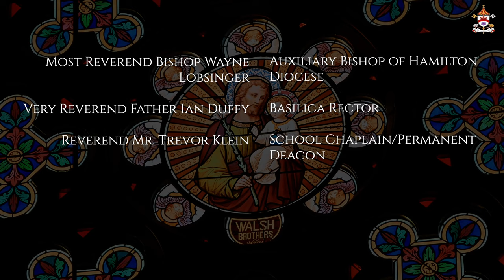159th GRADUATION CEREMONY - Bishop Macdonell CHS - June 27, 2024 - Basilica of Our Lady Immaculate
This evening we welcome the Class of 2024 from Bishop Macdonell Catholic High School for their 159th Graduation Commencement.  Congratulations Grads!

Most Reverend Bishop Wayne Lobsinger   -  Auxiliary Bishop of Hamilton
Very Reverend Father Ian Duffy   -  Basilica Rector
Reverend Mr Trevor Klein   -  Permanent Deacon/Staff
Moices Caballero   -  Deacon-Elect
Mr Michael Glazier   -  Director of Education WCDSB
Ms. Cassandra O'Donnell   -  Trustee WCDSB
Mr Steven Gulyas   -  Principal
Mr Brian Halford   -  Vice-Principal
Mrs Heather Perigo   -  Teacher
Sophia Johnston Hallahan   -  Salutatory Address
Anas Enouri   -  Valedictorian
Kya Jacobs   -  Lector
Mackenzie Ricker   -  Soloist
Claire Stultz & Ashley Taylor   -  Appreciation & Thank You
Joe Carere   -  Basilica Organist